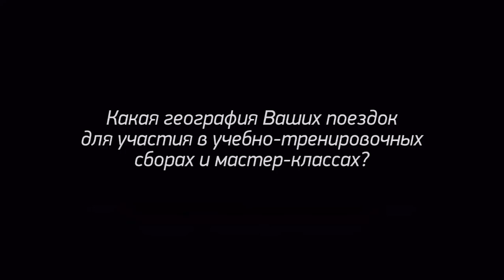О клубе из Мексики...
I saw a lot of interesting girls there. When I got to Mexico for the very first time my friends asked me: ‘where are you going? To Mexico? Do they even have gymnastics over there?’ I answered that I had been invited and I had never been there so I wanted to go.
When I saw those children for the first time, especially juniors 13-14 years old before they become young women, they all had fantastic shapes, glowing eyes. They were so bright, optimistic, active and they worked so hard.
That club is about 20-25 years old, I can’t say exactly.
So, 30 children were coming to the camp during week, and I noticed one thing. On Monday they all wore black, on Wednesday it was crimson, and for example on Tuesday it was white t-shirt and black tights.
They were not like real professionals, although they performed at Mexico’s championships. They were really good children. And I asked how could they make 6, 7 and for example 12 year-old children come to the training wearing the same clothes and not forgetting that it was Wednesday and not Tuesday? And not forgetting that they were supposed to wear not white t-short but crimson one? They answered... (*Shrugging shoulders)
And remember that it is Mexico. It was the first time ever I saw a club like that. I said how?? And everybody remembers. Yes, there were situations when somebody could forget. But they had different uniforms and it looked really great.
I thought that it would look cool if they all came wearing black to my classes. But on one day, let’s say Friday, they can wear any clothes they want, and different hairstyles. And the contest can be held with a special prize in the end of the month for the best training outfit, for the most interesting hairstyle . And it will be the additional motivation for children. I have a lot of thoughts about that. I`d like to do everything differently.